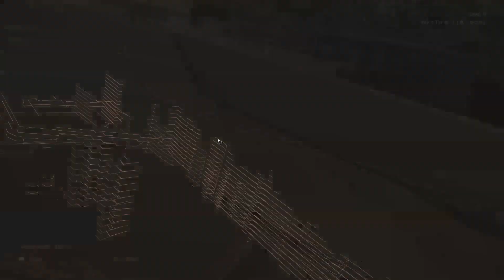Absolute Chaos - The Division 2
Starring:   Fillipants, Mango Bongo, Jimmi Bo, Frag Monkey and Taimes